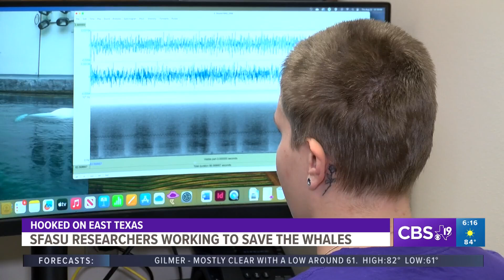HOOKED ON EAST TEXAS: SFA professors, students work to save Beluga whales through their research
For more Hooked On East Texas stories,